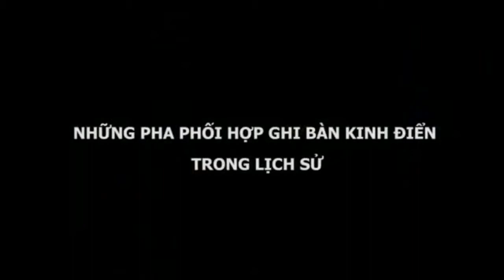Top Goals With Great Combination in Football